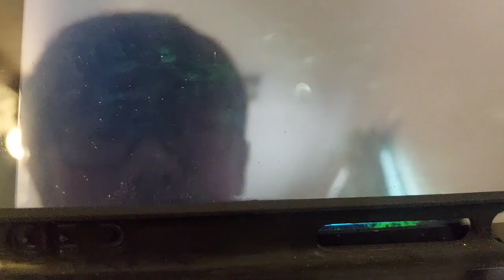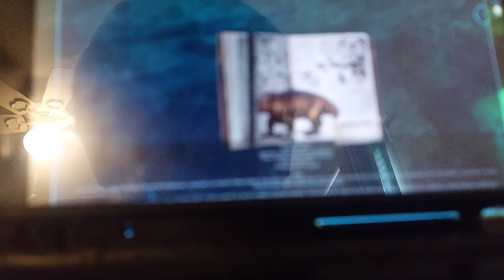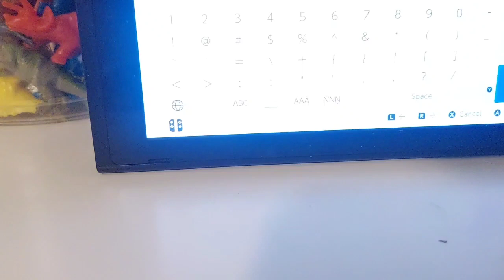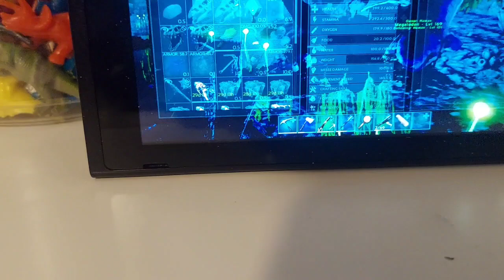Ark survival evolved ep 15 going under the sea